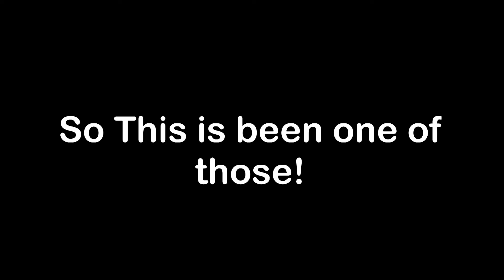Lyrick Studios Scribblenauts Version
Sesame Street and Scribblenauts are noymus shows like one of these. By Lyrick